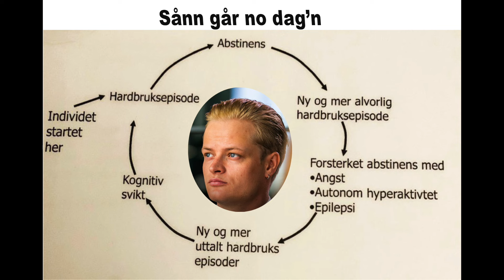Marius Borg Høiby – "helt normal"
Her kan dere lese vedleggene til min siste bok om arv og miljø:
EKKO - I helvete finnes ingen solidaritet